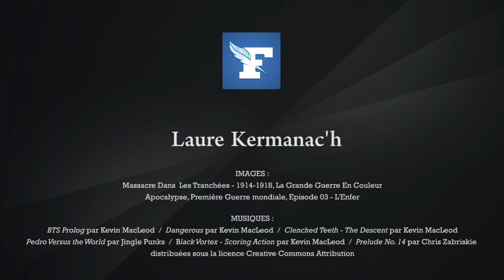La bataille de Verdun racontée en stop motion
Pour comprendre en 3 minutes, la folie de cette bataille qui a fait plus de 700 000 morts et qui fut la plus meurtrière de la première guerre mondiale.